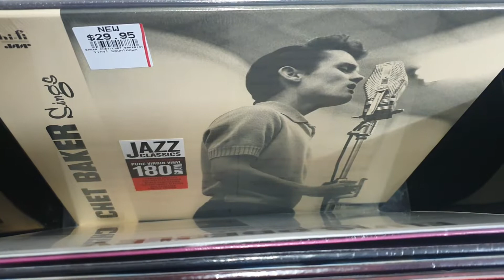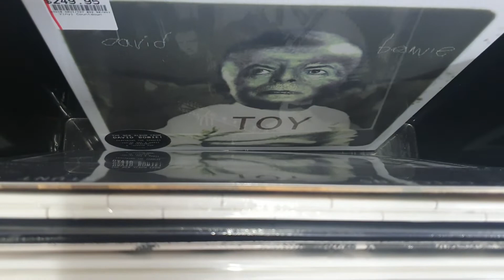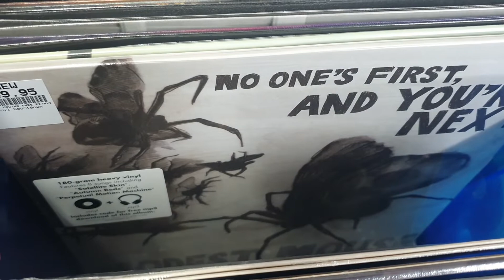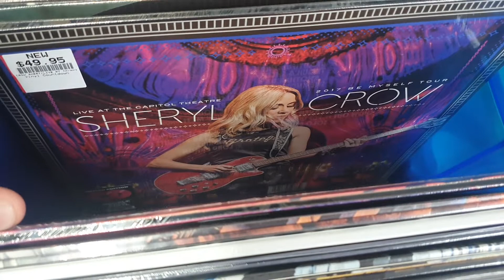New LP Recent Arrivals